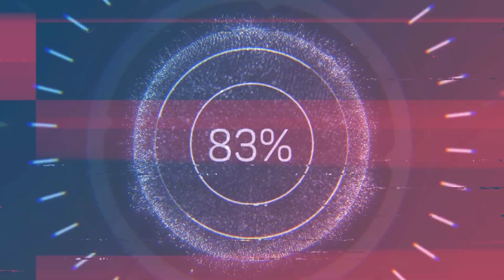MK Mobile: Update 3.1 gave us some update to the auto mode! And it is quite awesome!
MK Mobile Update 3.1 is here and it not only gave us MK11 Shang Tsung but also improvements in the game modes - we have a better auto combat. ;)